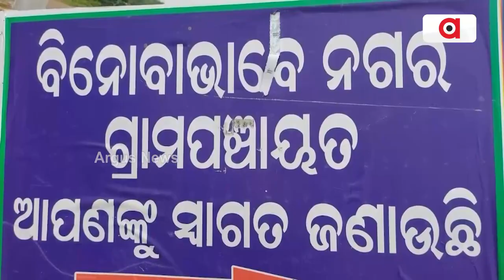Bhadrak: Villagers Of Basudevpur Are Deprived Of Proper Road, Odisha Govt Takes No Action